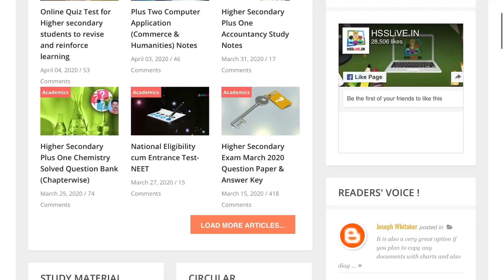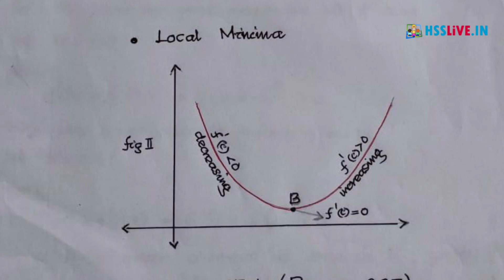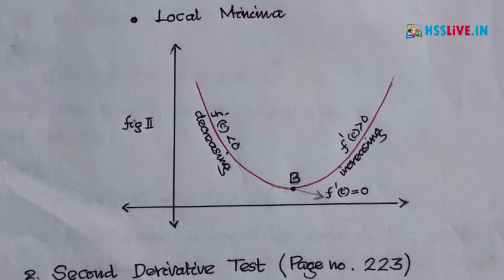Higher Secondary XII Mathematics Q & A Part 3 | പ്ലസ് ടു ഗണിതം | വിദ്യാർത്ഥികളുടെ സംശയങ്ങൾ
Higher Secondary Plus Two(XII) Mathematics Question & Answer
പ്ലസ് ടു ഗണിതം  - വിദ്യാർത്ഥികളുടെ സംശയങ്ങൾ  പാർട്ട് 3
This video includes XII maths problems in
1. Differentiation
2. Application of derivatives
If you are interested in clearing doubts in the units of your higher secondary subject, enter the details in the link given below and submit it. Our teachers would go through your doubts that you submit every week and the solution for the same will be given in the Hsslive.in Youtube channel & Hsslive.in website. Also enable the bell button to get notification while a video is published.